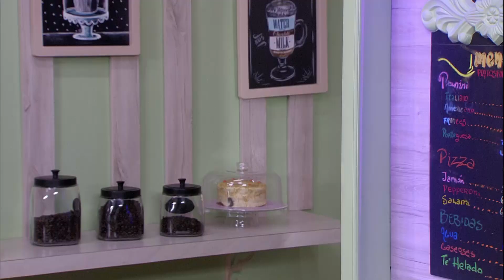TC Televisión: Antuca me enamora - Capítulo 15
¡Disfruta del capítulo 15 de "Antuca me enamora"!
La nueva producción de TC Televisión.